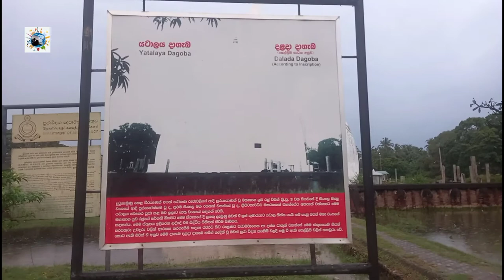Yatal Dalada Wehera | යටාල දළඳා වෙහෙර තිස්ස | Thissamaharama | Ali Maha Viharaya #55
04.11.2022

Yatala Dalada Wehera
යටාල දළඳා වෙහෙර (අලි මහා වෙහෙර)

තිස්සමහාරාමය

Yatala Vehera (also spelled Yatala Wehera) is an ancient Buddhist stupa dating back to the 3rd Century B.C, located in Deberawewa - Thissamaharama in Hambantota District of Sri Lanka. The stupa is built on a stage made of large flat granite stones and has a surrounding wall of sculpted elephant heads, a moat and a large moonstone. It is believed that the stupa was built 2300 years ago by regional king Yatala Thissa of Ruhuna to commemorate the place where he was born. However some believe that the stupa was built by regional king Mahanaga, father of Yatala Thissa to mark the birth of his son.
Yatala Vehera

යටාල වෙහෙර

ReligionAffiliationBuddhism
DistrictHambantota
ProvinceSouthern Province
LocationLocationDeberawewa, Tissamaharama
CountrySri LankaGeographic coordinates6°17′08″N 81°16′33″E
ArchitectureTypeBuddhist Temple
FounderMahanaga of Ruhuna
Yatala Tissa of Ruhuna
CompletedAround 3rd century BC

In various historical documents and chronicles, this stupa has been also referred as Mani Chethiya and Yattalaya. It is not known what was enshrined in this stupa but a large number of relic caskets has been discovered in the stupa. It is believed that this stupa was offered to Arhant Arittha Thero, who was the first Sinhalese arhant, by the regional king of Ruhuna. This stupa is also believed to be the first stupa built in the kingdom of Ruhuna. The restoration work of the Yatala dagaba commenced in 1883 AD and It took over a century to complete the restoration. A small opening has been left in the renovated stupa to observe the different phases of construction.

If you Know more things about this temple , Please Comment us. ☺️

Sharing Your Ideas and feelings With others , It's will be very Helpfull. 💖

Please Keep Our Country Clean and Beautiful ❤️🙏